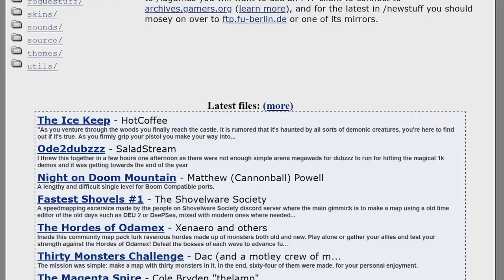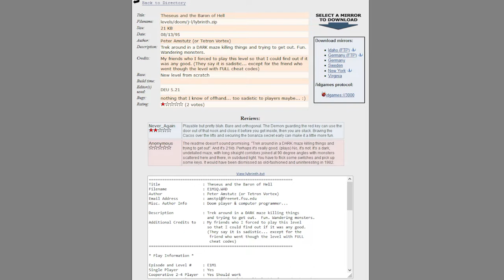ER/iWA: Theseus and the Baron of Hell by Peter Amstutz (or Tetron Vortex)